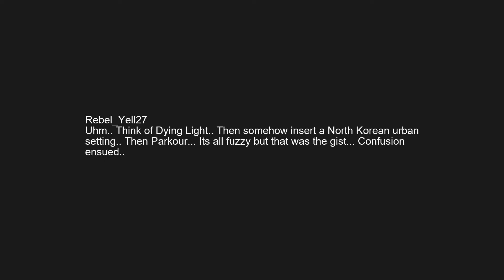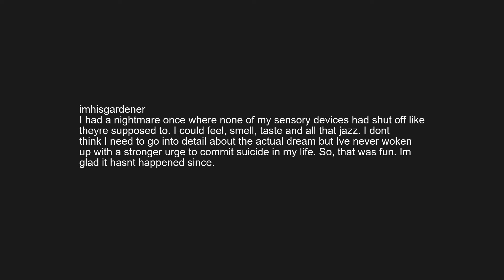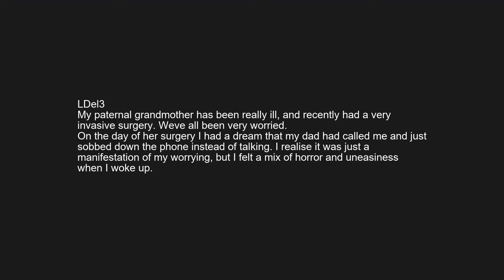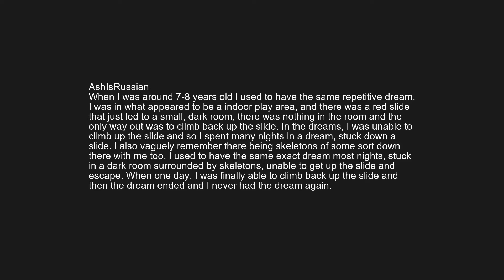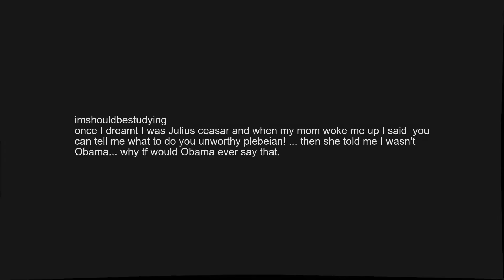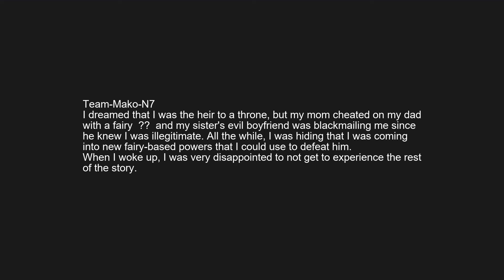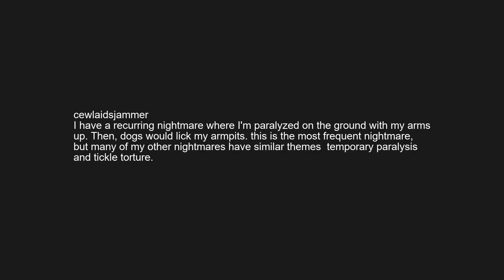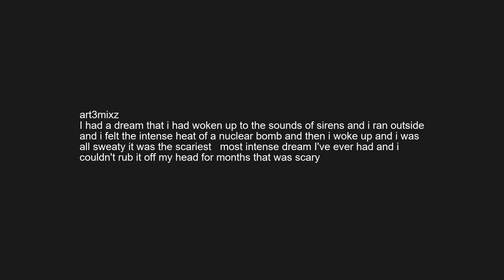r/askreddit | What was your strangest dream and how did you feel after waking up from it?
What was your strangest dream and how did you feel after waking up from it?